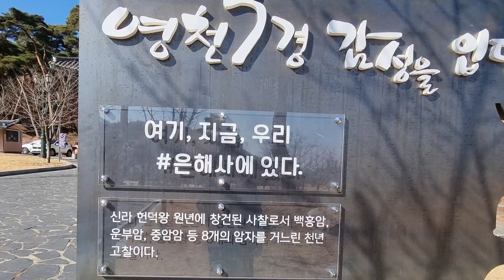김종찬 당신도 울고 있네요, 은해사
천년고찰 팔공산 은해사, 인종태실 영상입니다
좋은 장소 추천해주신 손태윤님과 늘 응원해주신 김중찬님께 감사드립니다